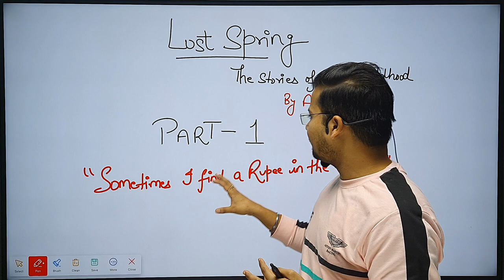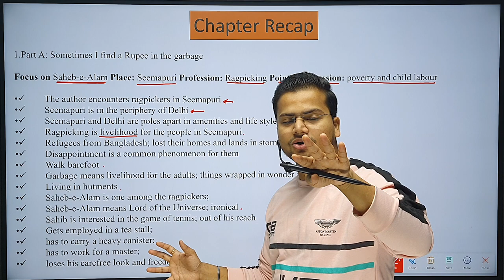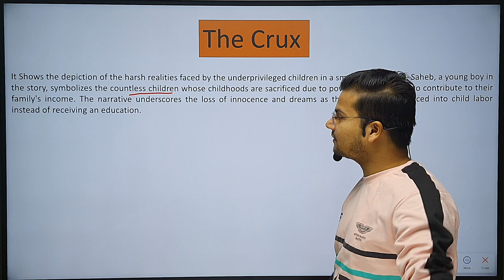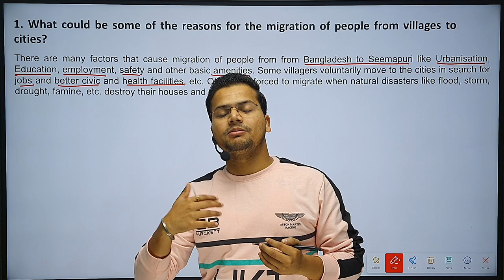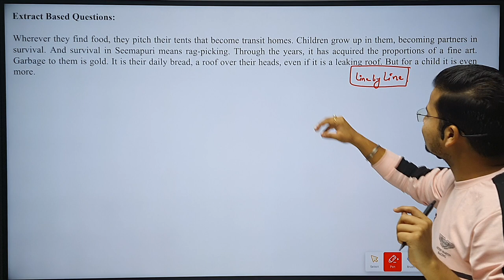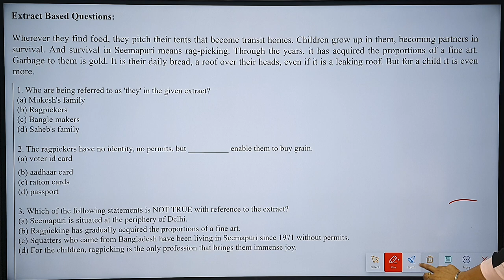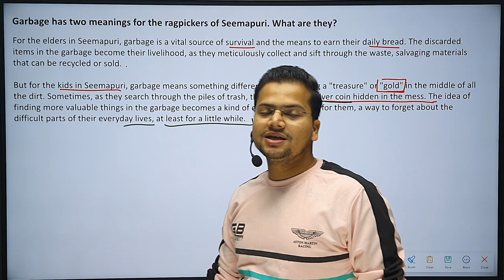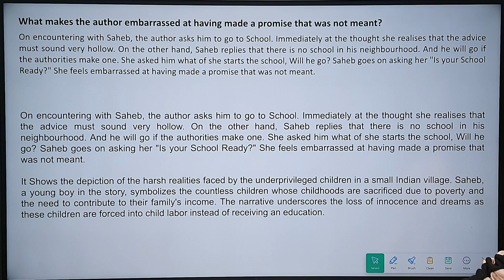Lost Spring (Part 1) - Most Important Questions | Complete Boards Preparation | Boards 2024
Get full Victory Verbal Batch Course from EduCaptain Now.

Steps to Access the Important Questions -

2) Head over to the Free course section.

3) Select the subject, topic and you'll find the PDF attached with the lecture itself.